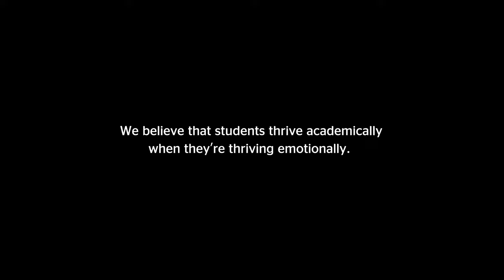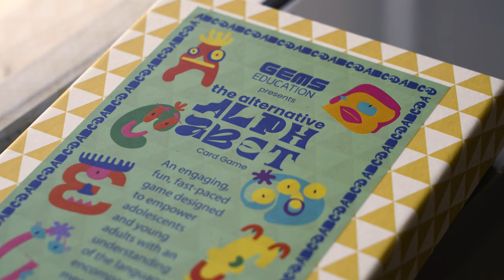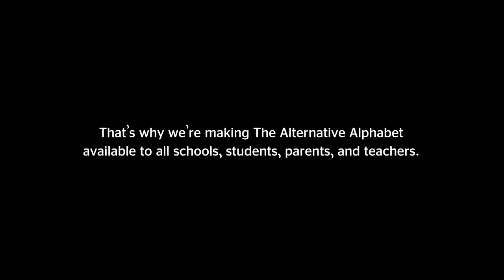GEMS Education - Alternative Alphabet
Students thrive academically when they’re thriving emotionally. That’s why we’re extremely proud to have partnered with Thrive Wellbeing Centre to create and launch The Alternative Alphabet — a unique tool designed to help young people comprehend the language of mental health and wellbeing.

Research conducted by GEMS Education shows that more than 40% of young people aged 10-18 often feel anxious or stressed. And seven in 10 won’t talk to their own friends or classmates about it. More than 70% believe more should be done to help support their mental health.

The Alternative Alphabet aims to address this, by equipping young people with the skills to better identify, define, and openly discuss their challenges and questions.

Good mental health is a universal right, and that’s why we’re making The Alternative Alphabet Card Game freely available to students, educators, parents, and guardians. for details.